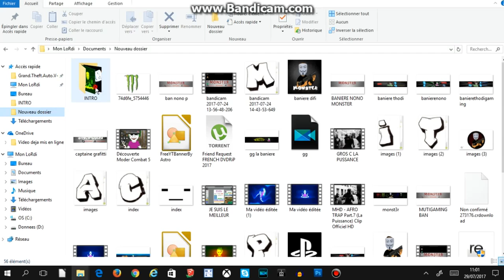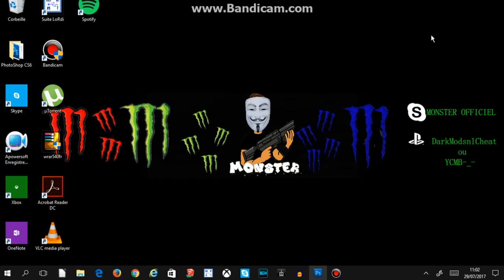Gagne ton intro avec ou sans mascotte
yo les poto c'est monster pour une nouvelle la ou je vais vous faire des intro avec ou sans mascotte donc pour cela il faut marque jeparticipe et vous crée un skype si vous en avez pas et me demander en amis mon Skype: MONSTER OFFICIEL
donc je vous dis a la prochaine ciao